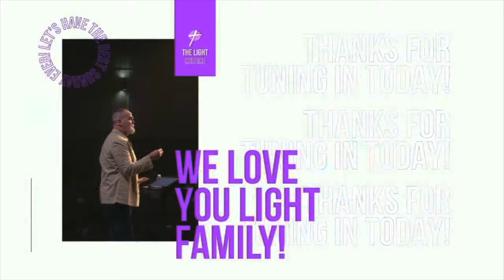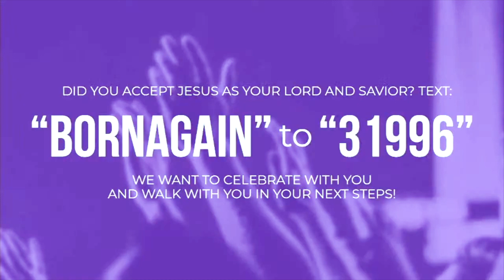Trial by Fire: Trial of the Lion's Den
LOVE GOD. LOVE PEOPLE. SHINE HIS LIGHT.

This is the vision of The Light, led by Pastor Ron Bates and based in Willis, TX.

Text BORNAGAIN to 31996 if you made a decision for Christ today.
Text COVERED to 31996 if you have a need in this season.